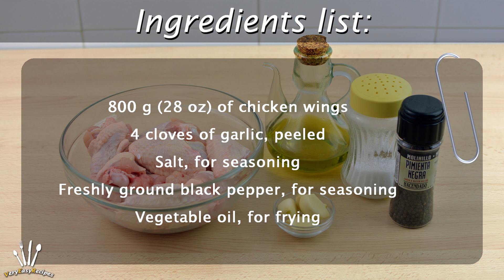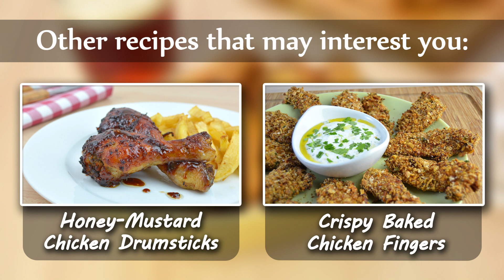Garlic Chicken Wings - How to Make Fried Chicken Wings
Learn how to make garlic chicken wings at home. These fried chicken wings are easy to make and perfect for any occasion!

▼ INGREDIENTS LIST:

- 800 g (28 oz) of chicken wings
- 4 cloves of garlic, peeled
- Salt, for seasoning
- Freshly ground black pepper, for seasoning